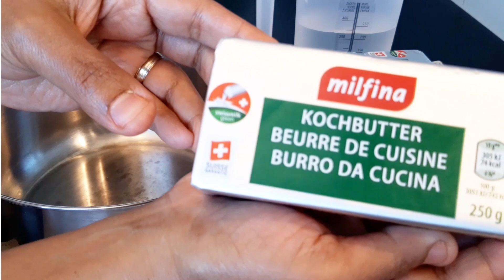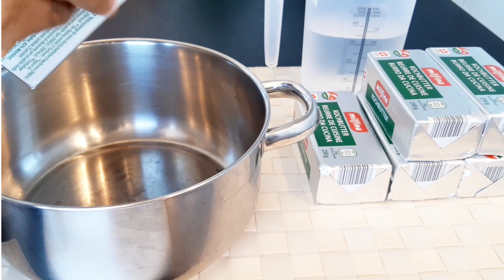ልዮ ጣዕም ያለው የቅቤ አነጣጠር /Ethiopian clarified Butter/yekibe anetatter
button to get notifications every time i post new recipes😍

Luli Lemma

የተጠቀምኩት
ቅቤ
ኮሰረት
ነጭ አዝሙድ
ጥቁር አዝሙድ
በሶብላ
ኮረሬማ
እርድ